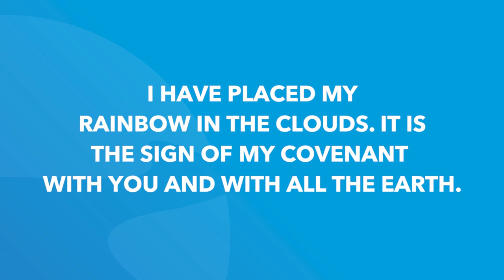Genesis 9 | Daily in the Word | Pastor Roger Harris | Coastline Navarre